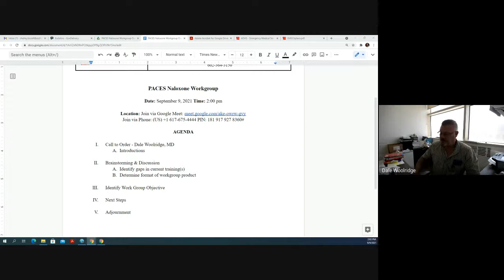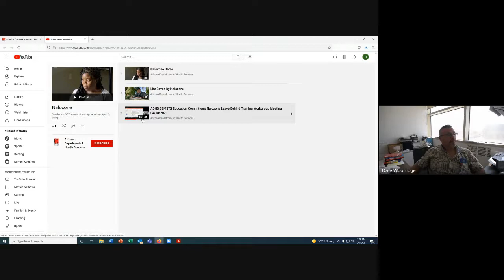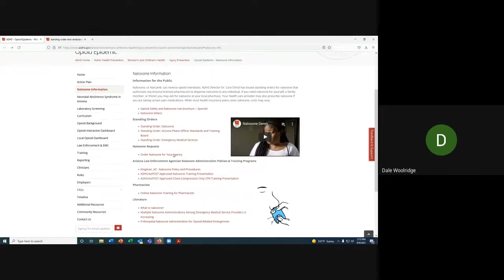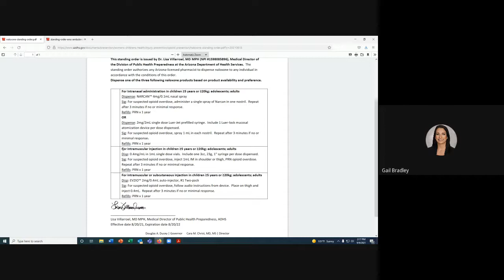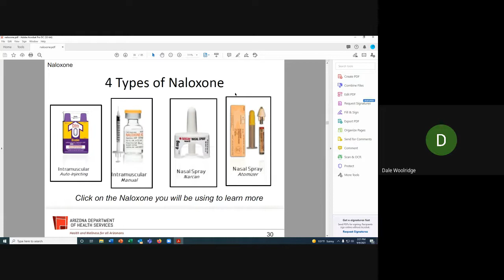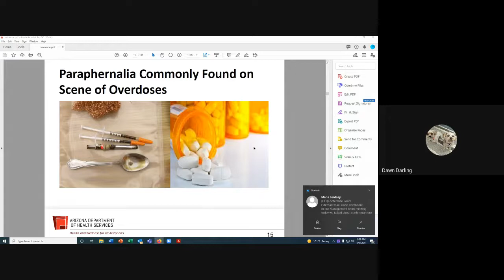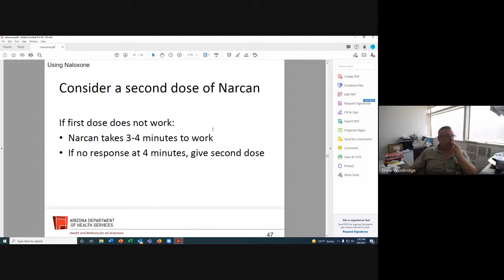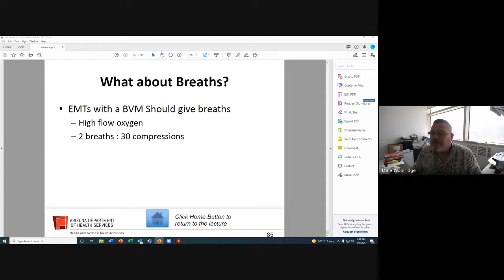ADHS BEMSTS PACES Naloxone Workgroup Meeting 09/09/2021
The Bureau's PACES Standing Committee approved creating a workgroup to address naloxone in pediatric patients.